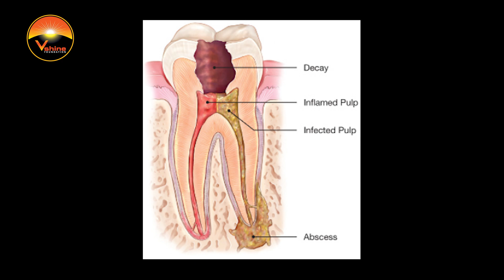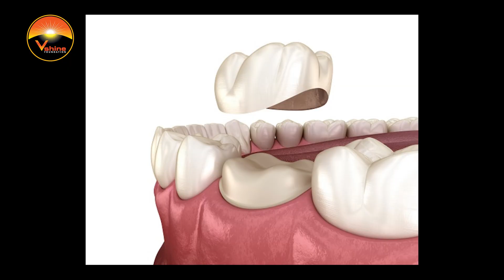Dr. Mohammed Khwaja Moinuddin, Dentist & Endodontist | What Doctors Say EP 10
Dr. Mohammed Khwaja Moinuddin is a BDS, MDS - Endodontist with 13 years of experience in the field of Dentistry.

In this episode, doctor emphasised on root canal treatment, especially on who needs the procedure, complexity of the treatment, addressing patient's phobia, advancements for painless treatment and much more.

Hence we request you all to support such cases or bring them to VShine Foundation for a fundraiser. DM/email to reach out.